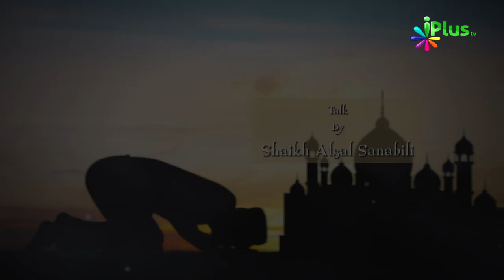Namaz Ke Baare Me important Baate Paart 01 | Taqarrub e Ilaahi Ep 14 By Shaikh Afzal Sanabili